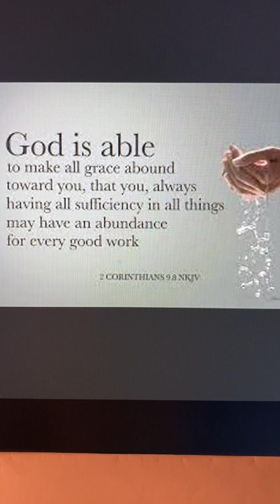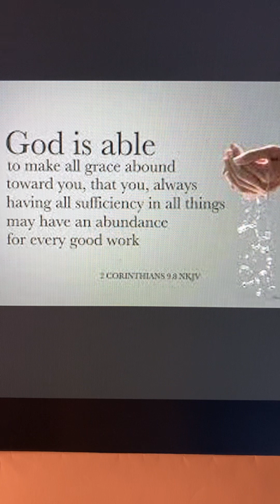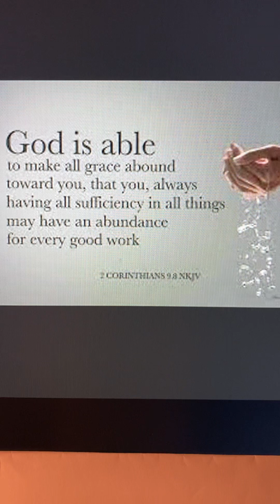2 Corinthians 9:8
God blesses those who are generous and using their time and resources to do good for others. God blesses us not so we might be comfortable, but so that we would be selfless in giving back to God and his children. ￼